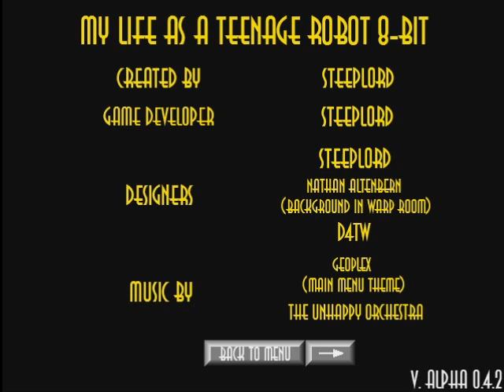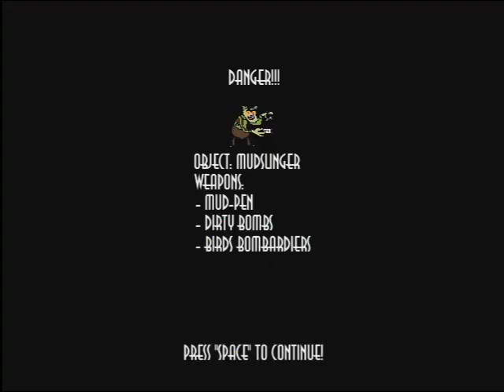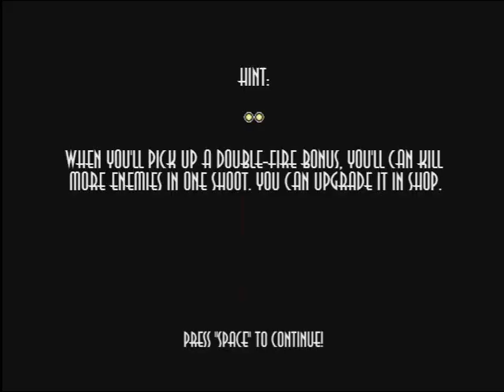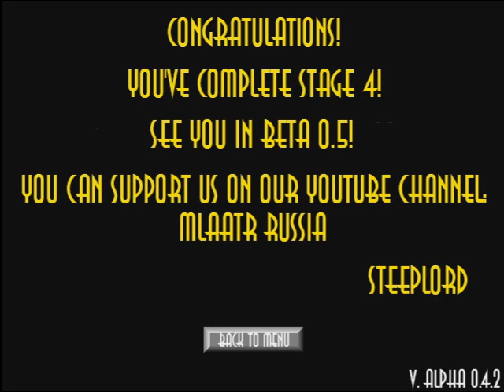MLAATR 8-bit [Fan Game] [Version 0.4.2] [Gameplay]